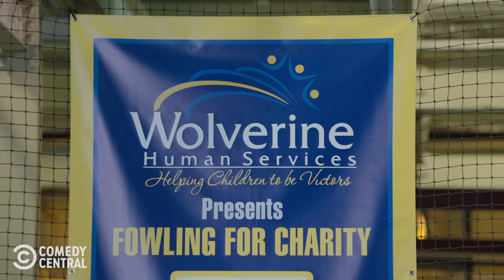Jim Harbaugh Goes Fowling - Detroiters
Michigan Wolverines coach Jim Harbaugh loses his cool at a charity event, and Sam and Tim try to land their dream account.

About Detroiters: Best friends and fledgling ad men Sam and Tim may not have the money, connections or talent that the big corporations do, but they have more than enough ambition to build a local advertising empire. Whatever they do, they do it together. And no matter what, Tim and Sam’s love for each other and their city never wavers in this new show co-executive produced by Lorne Michaels and Jason Sudeikis.